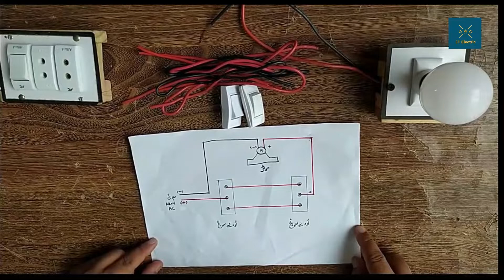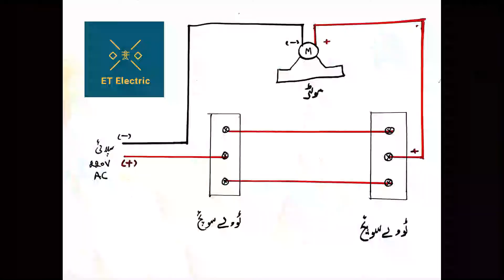How to control single phase motor from two place using two way switch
In this video I describe and practically perform how to connect the two-way switch to the single-phase motor and lamp Urdu and Hindi this circuit also used in bad room, this circuit install with easy way to watch video. we can also make the circuit in this video and run the video .
We need the Accessories to make this circuit.
 1     Two-way switch   2 No
2      cable 3/0.029
3      Lamp
Tool.
1           wire cutter
2 Phase Tester
I Show the all practically in the video. I also testing  the circuit in Urdu/Hindi.